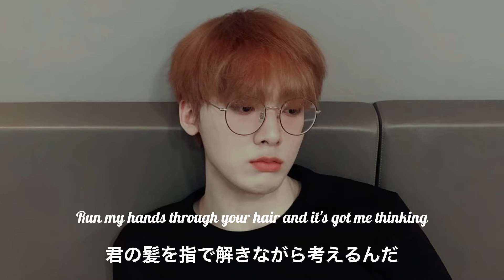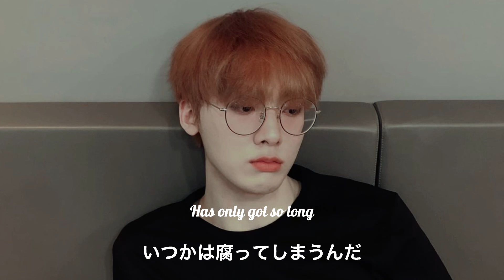【和訳】Plum - Troye Sivan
動画を観ていただき、ありがとうございます。意訳が多くなりますが、曲の雰囲気を感じてもらえたらなぁと思います。

Plum by Troye Sivan